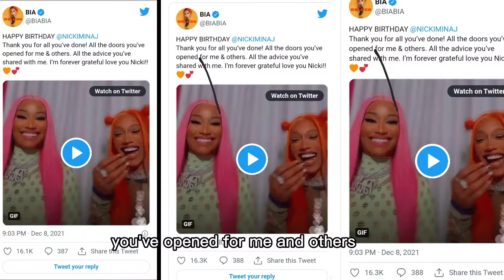NICKI MINAJ BIRTHDAY |how she celebrated it nickiminaj cardib Nicki Minaj celebrate birthday nude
Cardi B Speaks on Dragging Nicki Minaj in Court Scandal